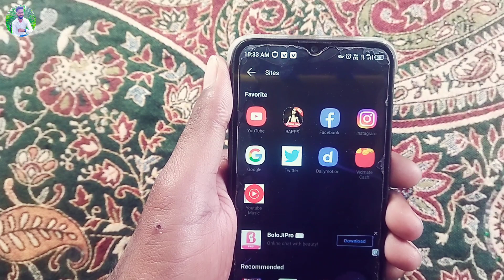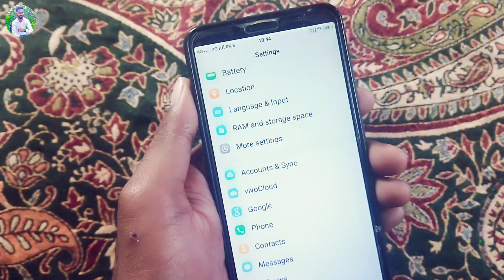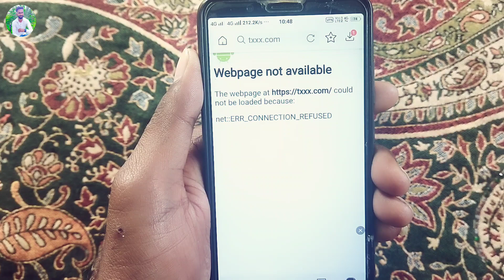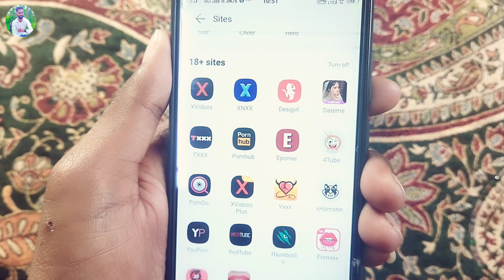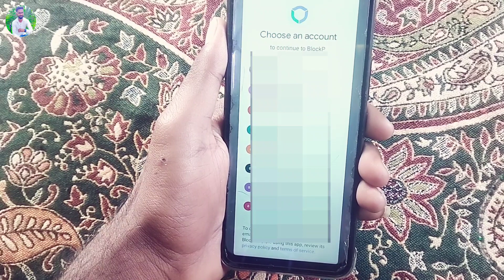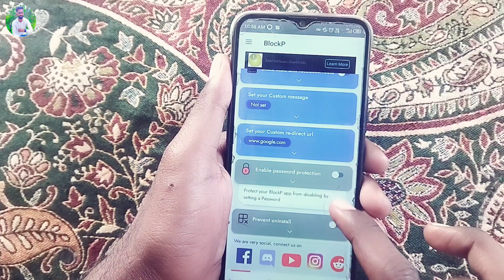हमेशा के लिए Band कैसे करें